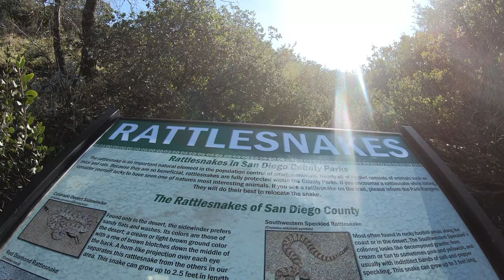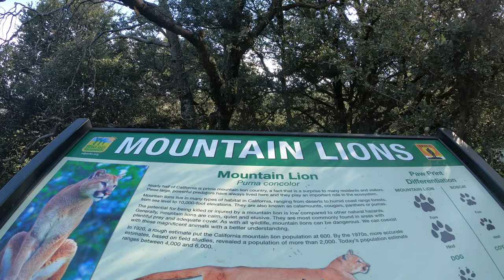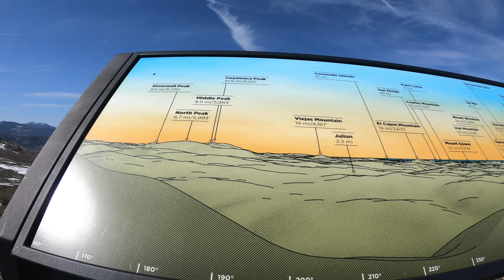Volcan Mountain Trailhead Hike (Julian, California)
Date: 29MAR20
Location: Julian, California (1hr 30min Outside San Diego)
Hike: Volcan Mountain Hike

Volcan Mountain Trailhead Hike is located about 1hr and 30 min north east of San Diego. The hike was 5 miles at an elevation of 1,800 ft (already at 4,000 ft elevation when starting the hike) .  Pet and kid friendly, parking is next to the start of the trail. The hike lasted 2 hours and it was a straight incline going up to the top.

Artist: UCE LAM
Song: Slow Down

Equipment Used
GoPro 7